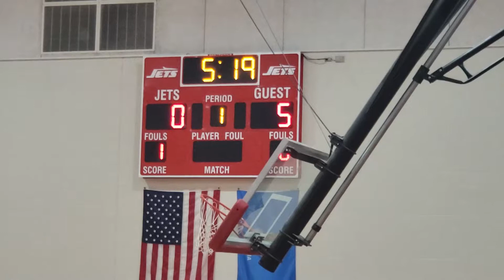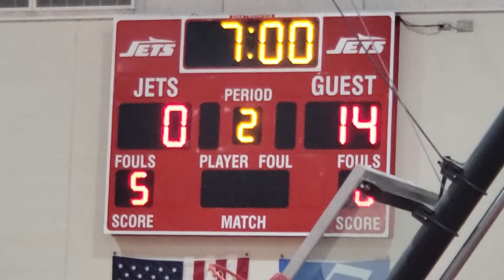01-06-20 9th Grade @ Western Heights (1 of 2)